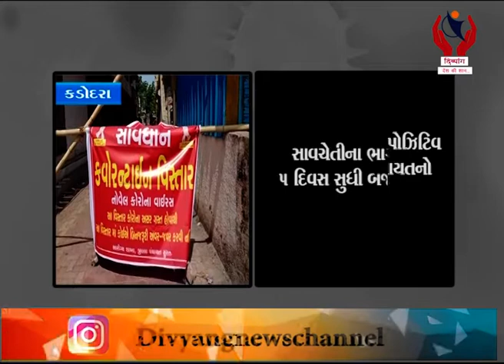Kadodara l ચલથાણમાં કોરોના પોઝિટિવ કેસ બાદ ગ્રામ પંચાયતનો નિણર્ય l Divyang News